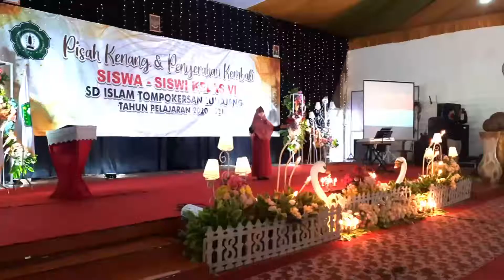Pisah Kenang dan Penyerahan Kembali Siswa-Siswi TP. 2020/2021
Renungkanlah...

Setiap detik penuh makna
Setiap menit diiringi canda tawa

Kemarin membaa awal
Esok membawa akhir

Meskipun kita di suatu tempat yang berbeda
Kita tetap menjadi sahabat sejati

Lumajang - Pondok Asri
22 Mei 2021